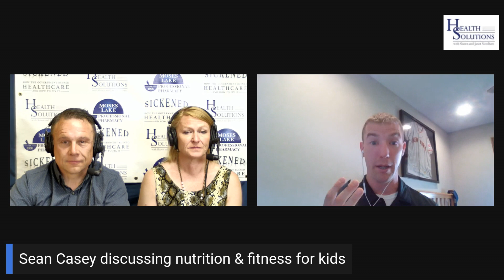Why it is Good to Teach Children Multiple Sports with Sean Casey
“I love how you describe it as movement because sometimes..."

On this clip of episode 377 of Health Solutions, Shawn & Janet Needham R. Ph. discuss why it is good to teach children multiple sports with Sean Casey. The idea of movement is easier to grasp than exercise.

Follow our NEW FB Podcast Page!
Google Podcasts ~ search Health Solutions with Shawn & Janet